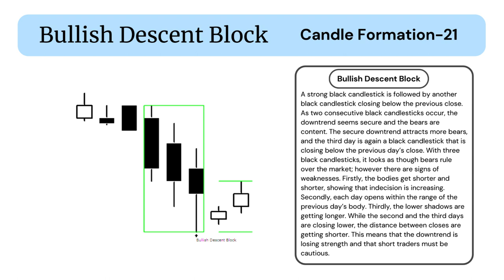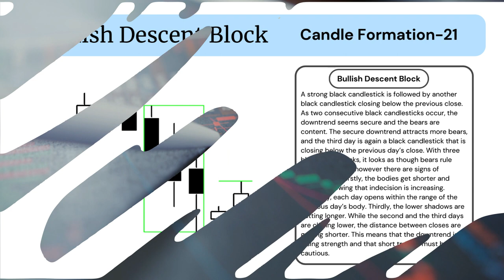Bullish Descent Block | Candlestick Pattern–21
Candlestick Pattern Training Set
Bullish Hammer
Bullish Belt Hold
Bullish Engulfing
Bullish Harami
Bullish Harami Cross
Bullish Inverted Hammer
Bullish Piercing Line
Bullish Doji Star
Bullish Meeting Line
Bullish Homing Pigeon
Bullish Matching Low
Bullish Kicking
Bullish One White Soldier
Bullish Morning Star
Bullish Morning Doji Star
Bullish Abandone Baby
Bullish Tristar
Bullish Downside Gap Two Rabbits
Bullish Unique Three River Bottom
Bullish Three White Soldiers
Bullish Descent Block
Bearish Hanging Man
Bearish Belt Hold
Bearish Engulfing
Bearish Harami
Bearish Harami Cross
Bearish Shooting Star
Bearish Dark Cloud Cover
Bearish Doji Star
Bearish Meeting Line
Bearish Descending Hawk
Bearish Matching High
Bearish Kicking
Bearish One Black Crow